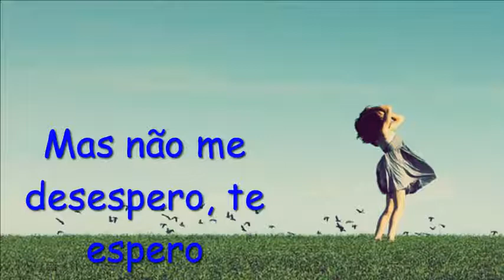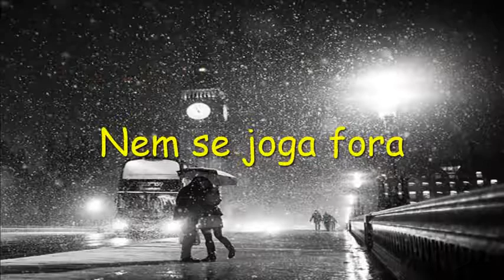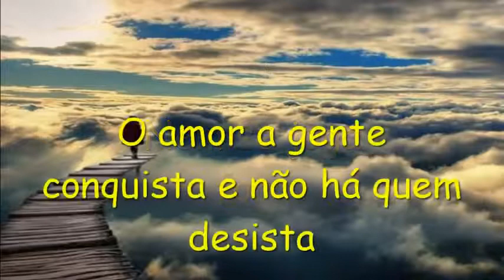Jorge e Mateus De Tanto Te Querer (Áudio Oficial)